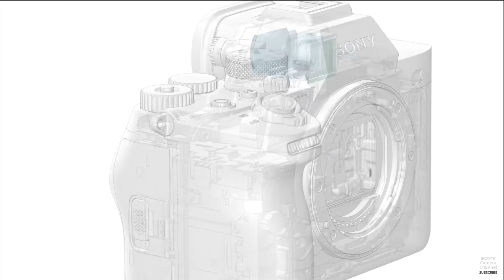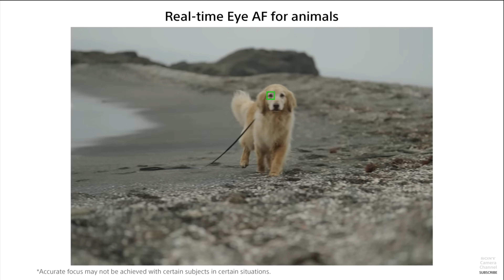SONY A7 IV - Best Camera for Photo and Video ?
Sony Alpha a7 IV Mirrorless Digital Camera (Body Only) best highlights

1. Sony A7S III
2. Sony A7C
3. Manfrotto mini tripod
4. Digitek Tripod
5. Rode wireless Microphone
6. Sony wireless Microphone
7. Joby Gorillapod
8. canon M50 camera
9. Macbook pro
10. Tamron 17-28mm f2.8 Lens
* Light Stand
* 5 in 1 reflector
* Grey Card
* 9 x 36 seamless paper roll